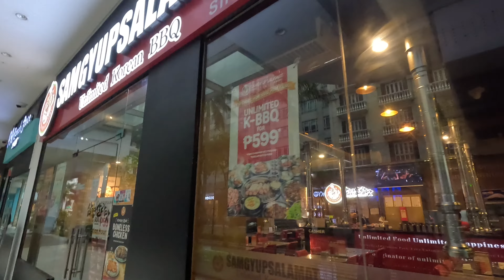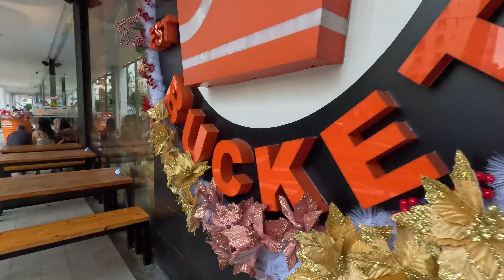Explore Newport Boulevard: A Vibrant Walking Tour in Newport City, Pasay, Philippines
Discover the best of Newport City with a guided walking tour along Newport Boulevard in Pasay, Philippines. Enjoy a lively stroll through this bustling area filled with upscale shops, trendy cafes, and top-notch dining options. Experience the vibrant atmosphere of Resorts World Manila, admire modern architecture, and visit nearby attractions like Savoy Hotel and Newport Mall. Perfect for travelers seeking a mix of culture, entertainment, and leisure, this tour offers a unique glimpse into one of Manila’s most dynamic districts.

Harry App Travel is a cutting-edge travel platform designed to simplify trip planning and booking. Offering comprehensive solutions for flights, accommodations, and activities, it provides users with personalized recommendations, competitive prices, and seamless booking experiences. Ideal for travelers seeking convenience and tailored travel options, Harry App Travel stands out for its user-friendly interface and extensive global network.